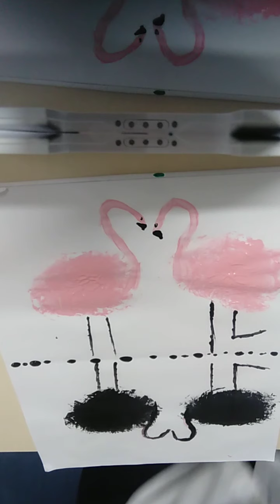refleccion, pintura fácil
pintura fácil para chicos de primaria